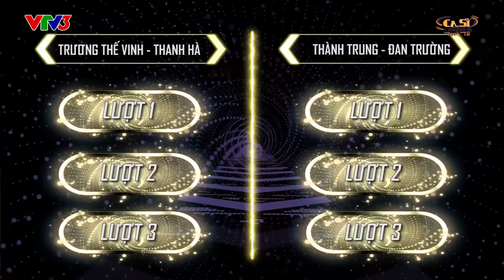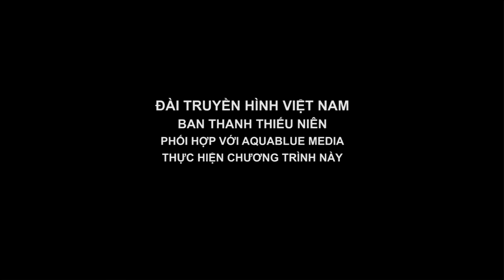OFFICIAL | CA SĨ TRANH TÀI VTV3 Full - Tập 8 | Trương Thế Vinh, Thanh Hà, Đan Trường | 27/04/2018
CA SĨ TRANH TÀI Tập 8 phát sóng ngày 27/04/2018
Khách mời: Trương Thế Vinh, Thanh Hà, Đan Trường
Đón xem Ca Sĩ Tranh Tài phát sóng vào 21h00 trên VTV3 vào thứ 6 hàng tuần.